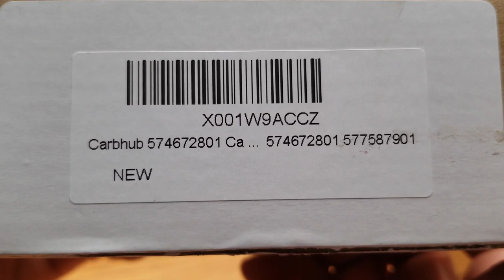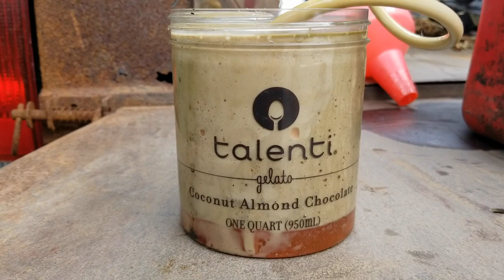CHEAP Amazon Trimmer Carb Review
Poulan Pro PP2822 cheap AMAZON carb swap!